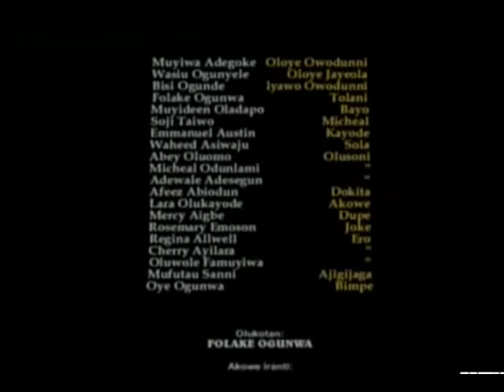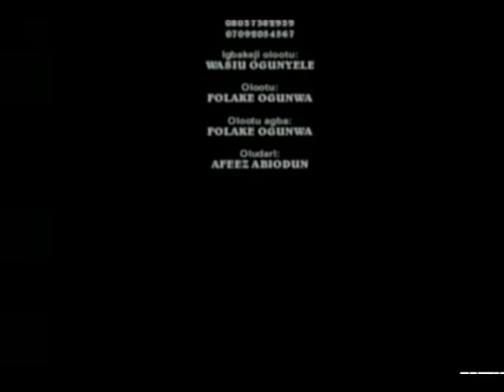20 Million Dollars 9